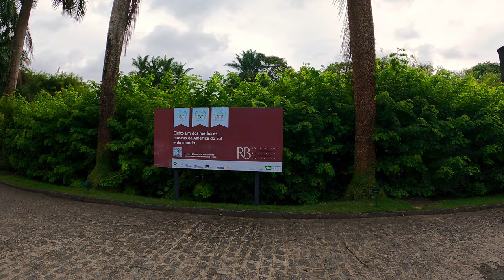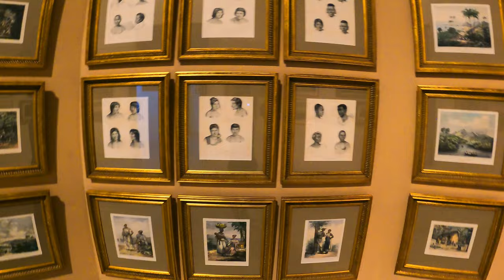RECIFE-PE | Castelo Medieval - Museu de Arte Sacra - Armas e Armaduras - Instituro Ricardo Brennand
ACESSE O SITE DO CANAL GVT!

Nesse passeio vamos conhecer a Pinacoteca e o Museu do Instituro Ricardo Brennand que fica localizado em Recife, capital de Pernambuco. Inaugurada em setembro de 2002 com a exposição "Albert Eckhout Volta ao Brasil (1644 – 2002)", atualmente a Pinacoteca apresenta as exposições do acervo, de longa duração: "Frans Post e o Brasil Holandês", "O Oitocentos Brasileiro", “Coleção Janete Costa e Acácio Gil Borsoi” e "O Julgamento de Nicolas Fouquet".
No Museu de Armas destacam-se na coleção do museu de armas o conjunto de Armaduras Maximiliana de Campo para cavalo e cavaleiro, datada por volta de 1515, a espada pistola alemã de 1590, as espadas que pertenceram ao Rei Faruk do Egito, o conjunto de Fuzis pertencentes a Dom Pedro I e Dom Pedro II e as pinturas de Blaise-Alexandre Desgoffe e William Adolph Buguereau.